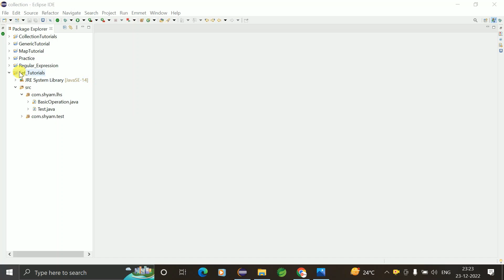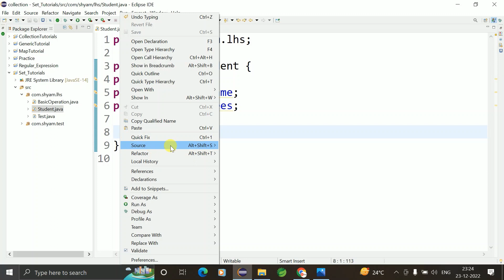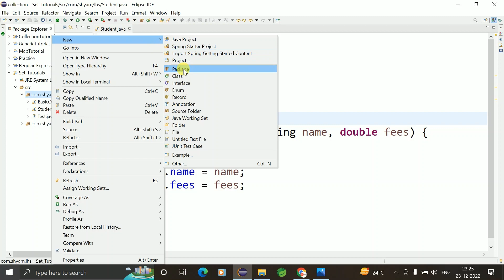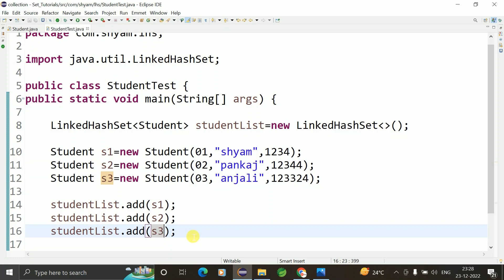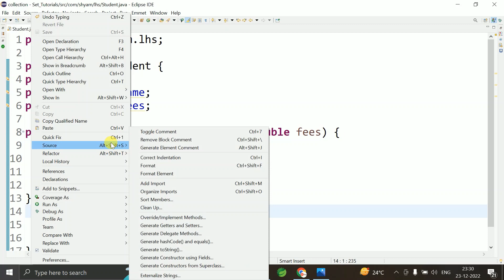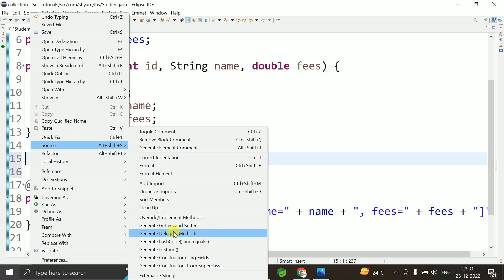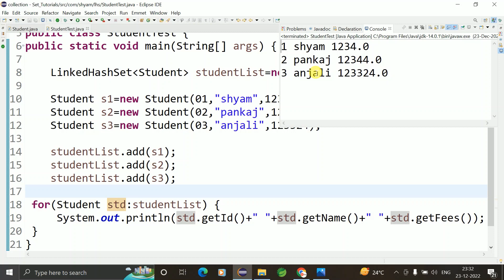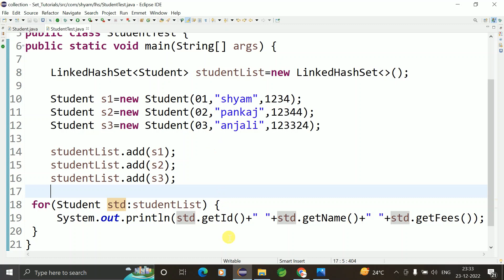How to store object like student in LinkedHashSet in java || Shyam Sundar